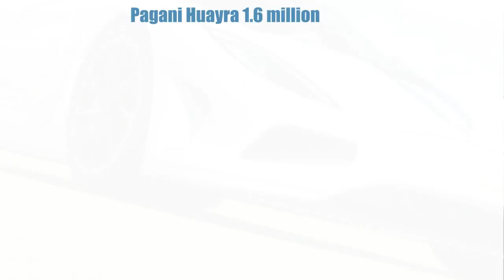Top 10 Most Expensive Cars In The World 2016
Amongst various modes of transport car is the one that almost everyone can afford to buy. Somewhere cars are used as a basic necessity while in other places it is almost converted in to a modern day luxury. If you have enough funds you need to read this article before buying any of the beauty. This article emphasises upon the top 10 most expensive cars in the world 2016. There is a famous quote that money can’t buy happiness but the reality is that money can buy almost everything that can give you luxury and comfort. These cars are mostly limited editions and are bought by the most elite class royals of the world. These cars feature some high tech structures that have helped to raise the standards of a normal car used by an average person in his daily life. Moreover automobile industry is one of the fastest growing industries in the modern era. Companies like Lamborghini invest huge amount on these cars to make sure that the features introduced by it are the most unique ones and it is the most comfortable car to travel.
Pagani Huayra is an Italian brand that is named after the God of winds. This car costs 1.6 million which is the tenth most expensive car in the world in 2016
The Koenigsegg Agera R is hand built by craftsmen in Sweden thus grabbing the ninth spot in the list of top ten cars in the world in 2016. It also costs $1.6 million dollars. The reason that it was able to bag a spot ahead of Pagani Huayra was that it has a top speed of 418 kilometre per hour. To unlock the actual speed of the car one has to sign a waiver otherwise the car can go up to 376 kilometre per hour which is the electronic limit of the car.
Zenvo ST1 is ranked at 8th number in the list of top 10 most expensive cars in the world 2016. The car costs $1.8 million dollars. It has a custom made design. Only 15 units of the car were produced which were sold to some elites of the world. It powers a 6.8-litre V8 engine which has a top speed of 375 kilometres per hour.Aston Martin One-77 is the seventh most expensive car in the world. The car costs $1.85 million. It can boost up to 60miles per hour in 3.4 seconds. It has a top speed of 354 km/hr. it has an attractive design with a lot of high tech feature that helps it to make in to the list of top ten.The sixth spot in the list of top 10 most expensive cars in the world 2016 is Pagani Zonda Cinque Roadster. It costs 1.85 million dollars. It is an amazing high tech piece of automobile. It can go up to a high speed of 349 km/hr. While it can boost up to 60 mph within 3.4 seconds from 0 mph. Automobile enthusiast prefer buying this bad boy over other cars mentioned in the list.Lamborghini Reventon is the fifth most expensive car in the world. It is one of the most expensive road car costing 2 million dollars. It was launched in Reenton Motor show in 2007. It has an attractive outlook with some high tech features placing it on to the fifth spot. It comprises of three TFT liquid crystal displays and two diverse display modes. It has a top speed of 221 m/h while it also features a g-force-meter in the car.It is another sports car that makes to the list of top ten. It cost around 2.4 million dollars to buy this piece of elegance. It is named as the fastest street-legal production in Guinness World Records it has a top speed of 408.47 km/hr. With its elegant and dazzling design it fixes into the hearts of people but a very handful can actually afford it to buy it.
Lykan Hypersport grabs the third spot in the list of top 10 most expensive cars in the world 2016.The second most expensive car in the world in the year 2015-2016 is Lamborghini Veneno. It is the second Lamborghini in the list. To buy this piece of beauty one has to pay around 4.5 million dollars. Since this car costs so high only three units were produced and were sold to royals of the world. This beauty can go for a top speed of 350 km/hr.Maybach Exelero ($8 million) grabs the top spot on the list of top 10 most expensive cars in the world 2016. This is said to be the monster in the industry of cars with an engine powered by a twin turbo V12. It is worth * million dollars. The design is stylish and looks are elegant. It is a custom design that was produced for Fulda Reifenwerke in 2004. The high technology used in the car makes it worthy to drive.